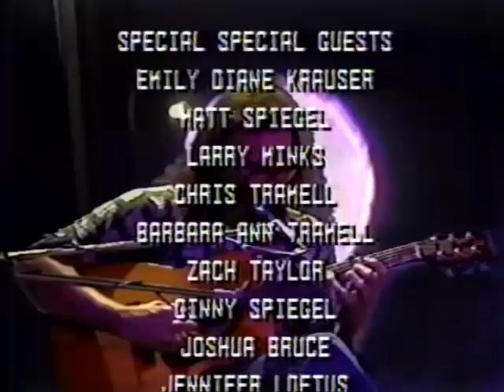The Trouble Is in Your Set #82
The 82nd episode of cable tv show "The Trouble Is in Your Set" features magicians and musicians. Magician Karl Wagner performs magic. Scott Coner & John Burbrink play music. Rick & James (Rick Freeman & James Booth) play to end the show. Also "Section 8's Manned Satellite" (comedy).